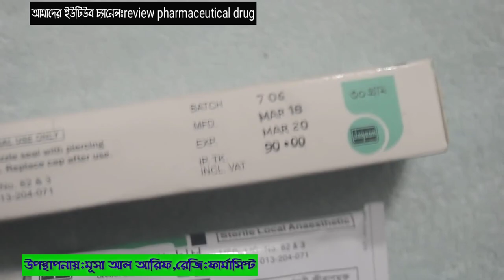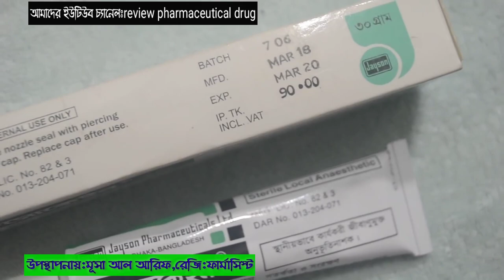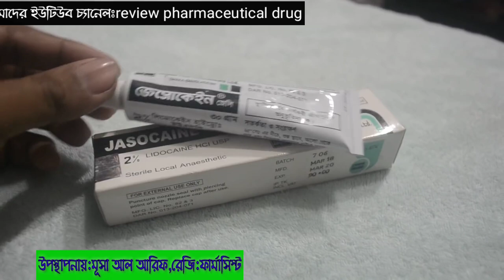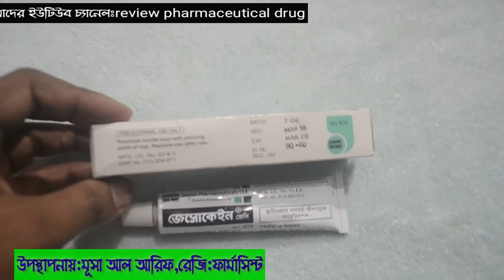জেসোকেইন জেলি||গোপনাঙ্গ পিচ্ছিল করার জন্য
গােপন অঙ্গ অবস এবং পিচ্ছিল
করতে,JASOCAIN- Jally 2%,
গােপন অঙ্গ অবস ও পিচ্ছিল করতে চেতনা নাশক  Jasocaine gelly,
Jasocaine - Jelly 2%,
Jasocaine- Gel 2% Jayson,
Pharma,গােপন অঙ্গ অবস ও
পিচ্ছিল করতে,
সেক্সের সময় বাড়তি আনন্দের
জন্য ব্যাবহার করুন,durex play
massage jel,
সহবাস করুন ঘন্টার পর ঘন্টা,
একটি স্প্রে দিয়ে,Xyloken spray,
Lidocaine 10%,